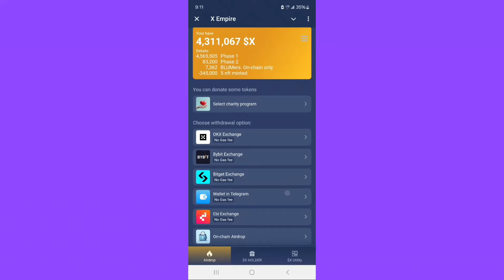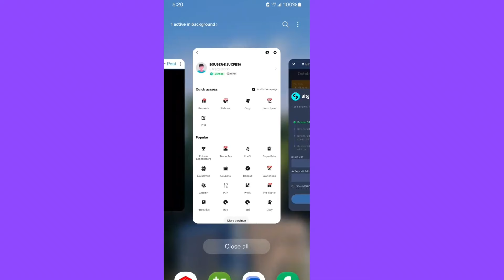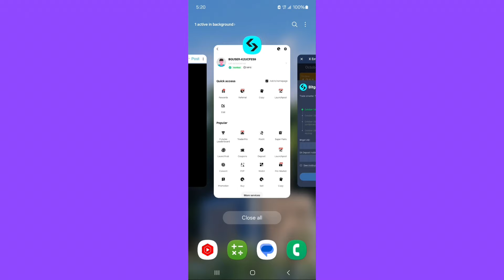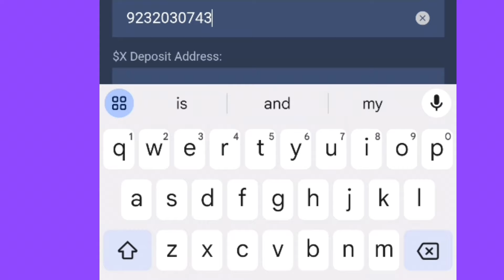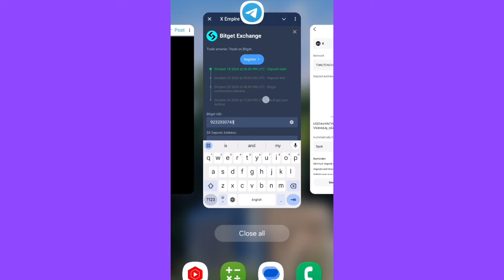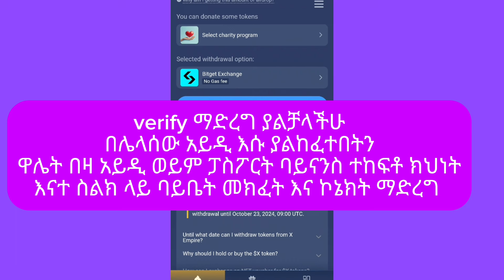xempire token እንዴትበ bitget wallet withdrawal እናረጋለን#xempirewithdrawal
Xempire token claim! wallet connect withdrawal xempire price
In this video we see how to connect wallet and withdrawal xempire token properly.